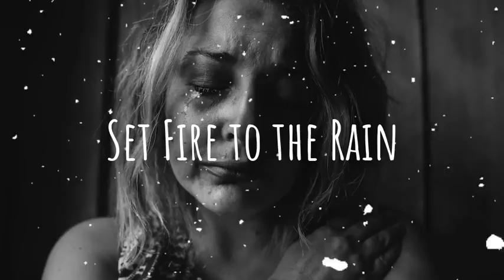Adele - Set Fire to the Rain (Slowed + Reverb)